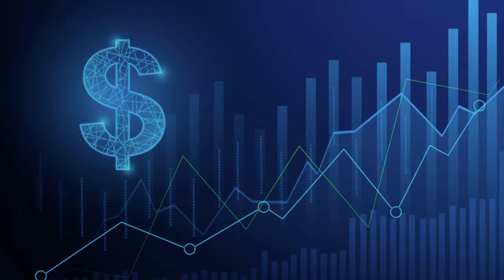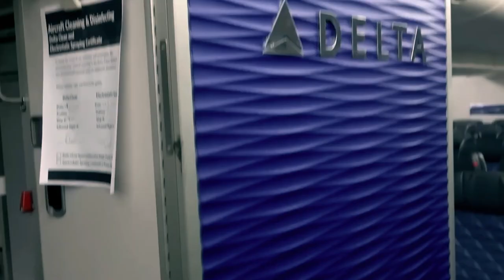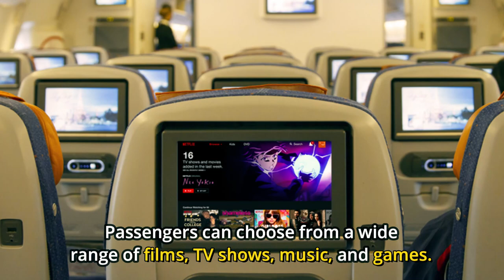The Five BEST PREMIUM ECONOMY CLASS Airlines in 2023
Welcome, travel enthusiasts! Are you ready to discover the ultimate blend of comfort and affordability? Join us as we embark on a journey to unveil the top five BEST PREMIUM ECONOMY CLASS airlines in 2023. In this video, we'll explore the airlines that have mastered the art of providing a superior travel experience without breaking the bank. From spacious seats with extra legroom to upgraded amenities and impeccable service, these airlines have redefined the concept of premium economy. Get ready to elevate your travel game as we showcase the carriers that prioritize your comfort and offer exceptional value for your money. Are you excited to explore the world of premium economy? Let's begin this adventure together!